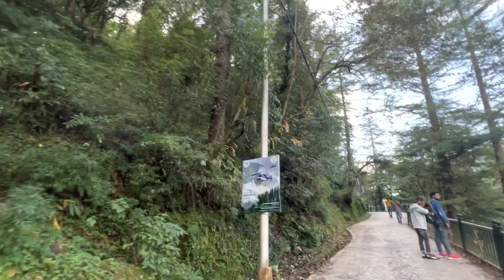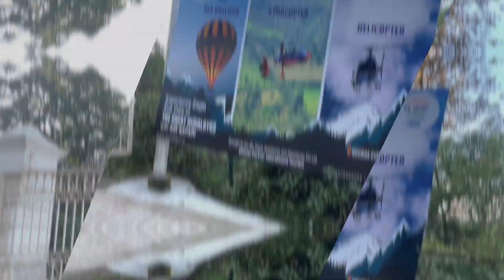George Everest Mussoorie | A Day In My Life | Trip To George Everest|A Fun Saturday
George Everest Peak|George Everest House|Uncle George Mussoorie|Mussoorie Sir George Everest House| Everest Himalayan PerchNew George Everest|Lambhi dhar Mines| Camping In George Everest|Nag Mandir Hathi Pao Road | Sir George Everest

About George Everest House

George Everest House is situated about 6 kms from Gandhi Chowk in Mussoorie and one of the major tourist attractions in Mussoorie which is secluded and peaceful. It offers spectacular views of the snow-clad Himalayan peaks and panoramic views of the Doon Valley.

Sir George Everest's House and Laboratory, also known as the Park Estate was built in 1832. These days the George Everest House and George Everest Peak are famous for camping, picnics and adventure outings. Being close to Mussoorie and Dehradun, it is getting popular day by day.